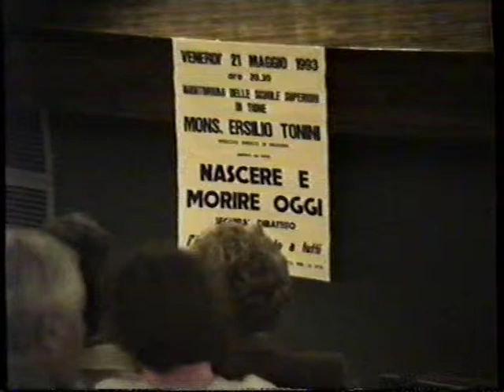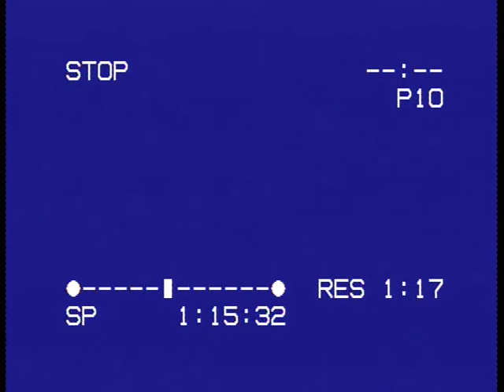Mons. Ersilio Tonini -NASCERE e MORIRE- il 21-4-1993 a Tione * 1° PARTE*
Una serata a Tione nelle Giudicarie il 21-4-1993. * 1° PARTE*
Registrazione a cura di Tomaso Iori